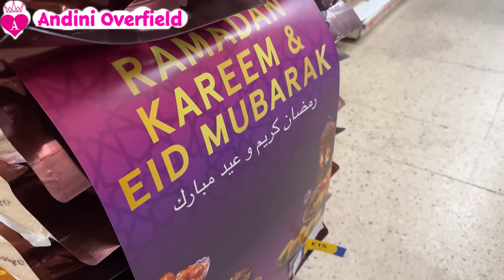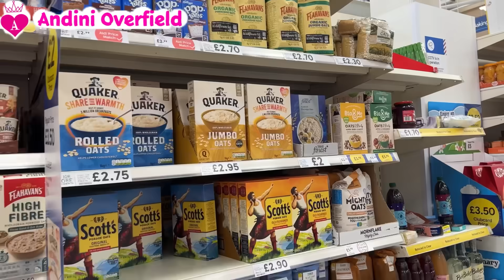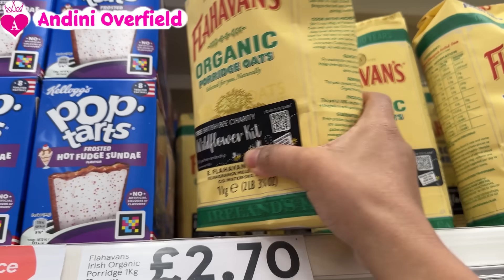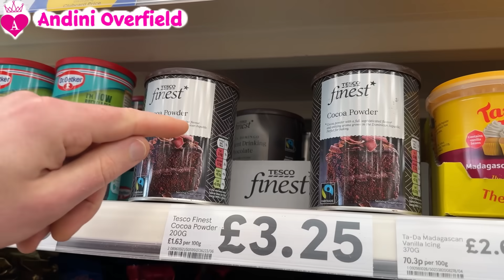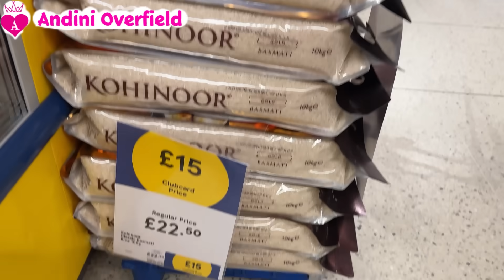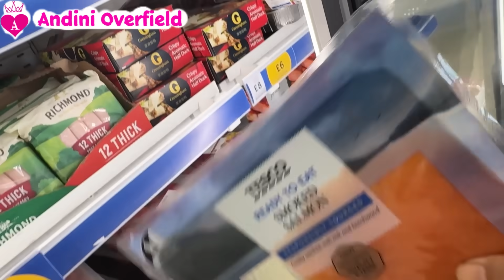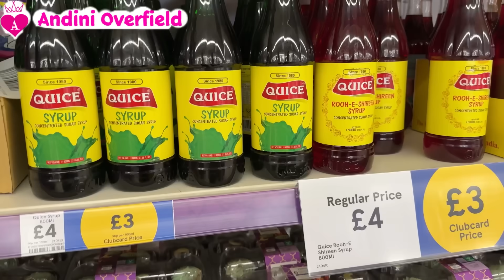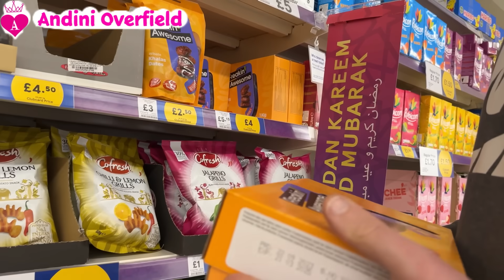BELANJA Dİ BULAN RAMADAN | NYARI PROMO YUUU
BELANJA bulanan mingguan
Borong KALAP
Dian bara
Promo